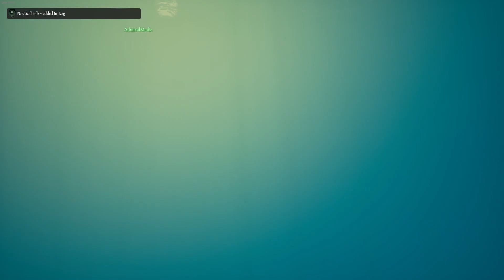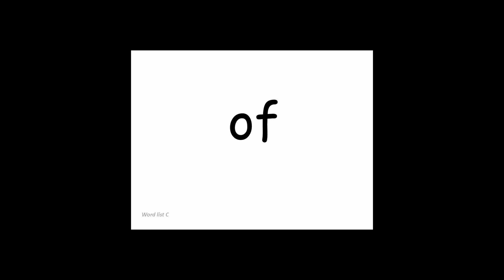Sea of Glitches (i nie tylko) - Klątwa Ogromnego Szczura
3 lata temu kupiliśmy łajbę. Teraz wszyscy jesteśmy szczurami. 🥴

- - - - - - - - - - AUDIO - - - - - - - - - -
Angelo Badalamenti - Nightsea Wind
David Bergeaud - Pokitaru - The Kidnapping
Kraftwerk - The Hall of Mirrors
? - Magiczna Kula Papatki / Menu
Jack DT - Zen Master
Era - Ameno
Klangos - Long Way Home
Manami Matsumae - 7th Heaven (Friends in Caves)
- - - - - - - MAP CREDIT - - - - - - - -

- Sea of Thieves kompilacja glitchy, bugów i niefortunnych zdarzeń